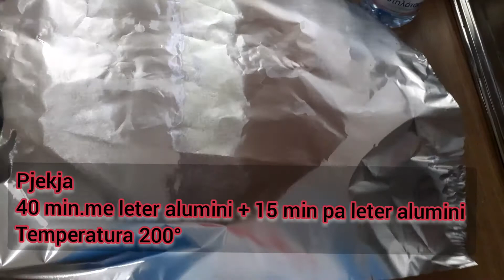Speca dhe domate te mbushura